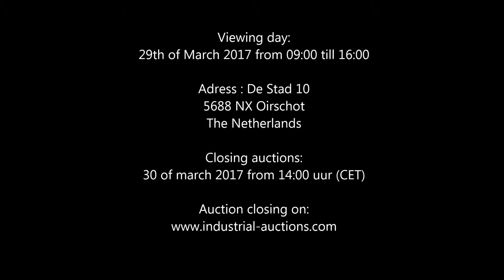STERLING/CEMEN TECH cement truck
Sterling cement truck with Cemen Tech cement mixer, capacity: 30 m³, production rate: up to 60 m³ per hour, 1700 Liter water tank, piston type tandem hydraulic pump, dual aggregate bins for sand and stone, cement bin for ample supply of cement, cement mixer: model: MCD 10-150, serial number: 10MCD602059HC, year of construction: 06/2006, 50 rotations per minute, discharge time: 12 seconds, mixing auger outfeed width: 330 mm, total dimensions: 10500 mm x 2800 mm x 3300 mm.